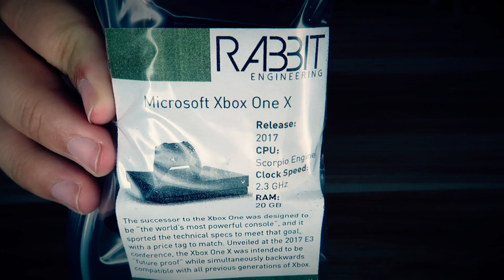WORLD'S FIRST XBOX ONE X UNBOXING